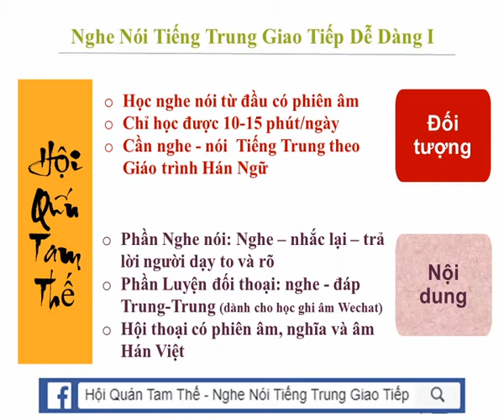Nghe Noi Tieng Trung Giao Tiep De Dang I